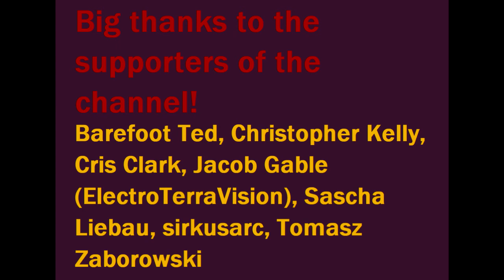You Know More Than You Think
E.th.ph. talks about the method of explication, which may be used to solve basically any problem you may face in your life.

Bitcoin:
bc1qx8cdr5xx54zfmag7ytaehud5ml4xqxn8zm3qrw

Chia:
xch1wmaww47twnrdm77409uhtn3w7v8jy60j2xrpj0swy3sp99zm2ynqh0p8ch

00:00 Intro
01:19 Externalize your knowledge
03:58 Be honest and true to yourself
06:54 Analysis on the fly
10:38 Induction (recognizing patterns and generalizing)
14:14 Choosing one hypothesis over another
19:18 Summarizing the method
20:32 Don't share your draft
22:16 Demonstrate, do not explicate
25:08 Power is the leverage
26:53 Become the idea